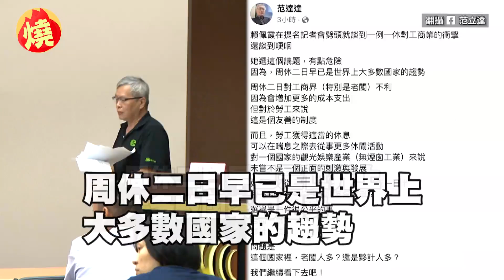聽到被郭台銘邀當副手 賴佩霞揭當下反應：先讓我笑一下－全民話燒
2024總統大選參選人郭台銘，今（14）日早上召開記者會，正式宣布由藝人賴佩霞擔任副手。現年60歲的賴佩霞，在台劇《人選之人&mdash;造浪者》飾演總統候選人林月真，如今她跳出戲劇，真正踏進政壇，與郭台銘搭檔參與2024總統大選，提到「被問搭檔意願時」，賴佩霞坦言接到電話當下，她就說「先讓我笑一下」。